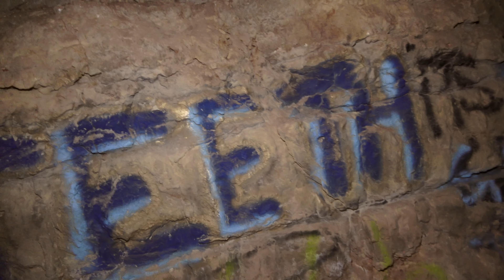Best views of the Route 66 Apache Death Cave in Two Guns Arizona!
Nearly 10 years later, I revisit the notorious Apache Death Cave, going deeper and giving better views than ever before!